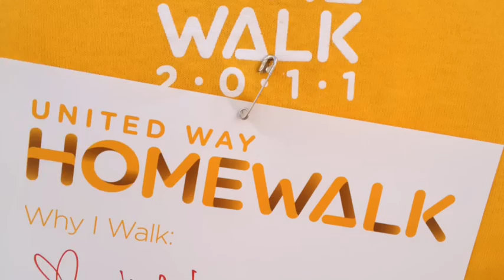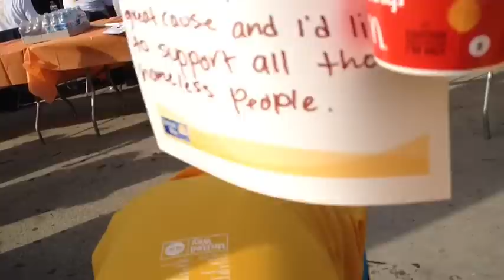Homewalk 2011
The super kids and I adventured to the coliseum to join thousands of others fighting homelessness.  We learned outside the classroom and shared an unforgettable experience that was purposeful.  Thank you.